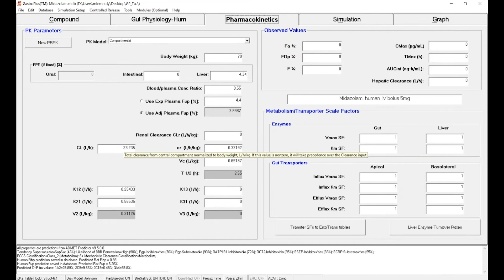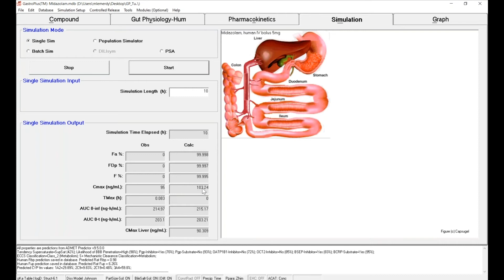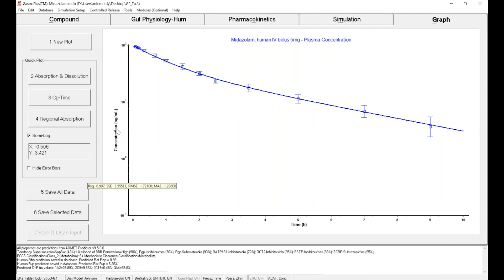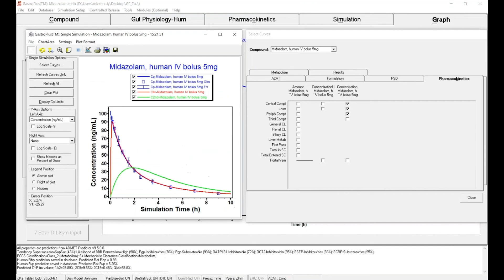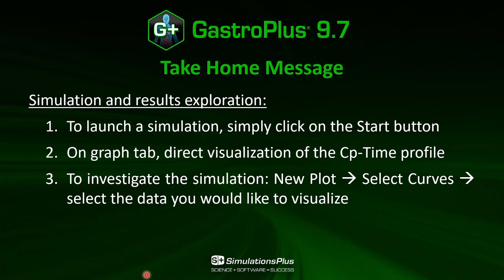GastroPlus® Tutorial Phase 1 Video 6: How to launch a simulation, visualize and save the results